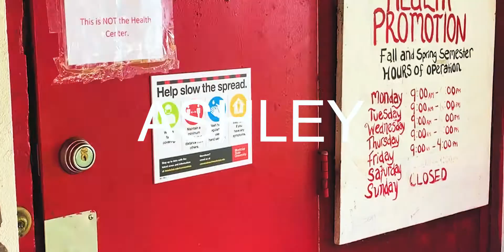Wear Your Mask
Wear Your Mask PSA video by the Office of Health Promotion at Montclair State University